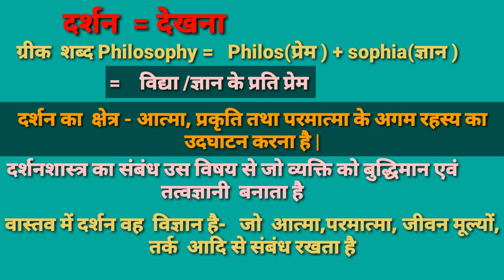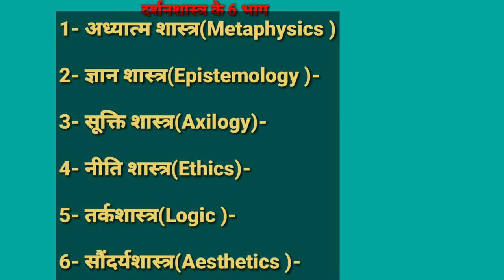दर्शन क्या है /What is philosophy /दर्शन के कितने भाग होते है /philosophy ka Arth avn paribhasha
दोस्तों इस वीडियो में दर्शन क्या  है और यह कितने प्रकार का होता है का वर्णन और महत्वपूर्ण टॉपिक जो आप एग्जाम के लिए आवश्यक का वर्णन किया गया है|